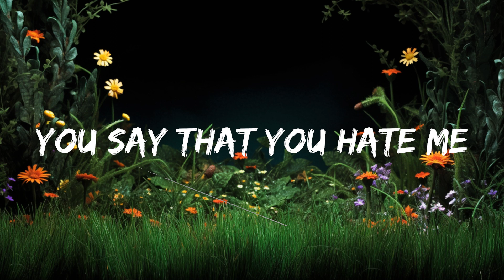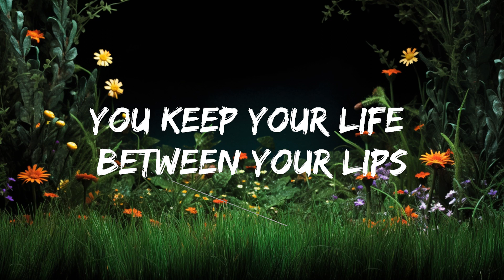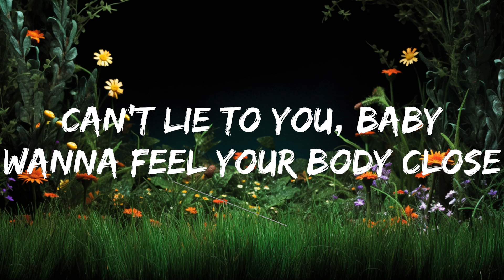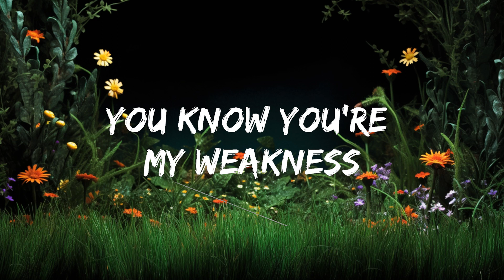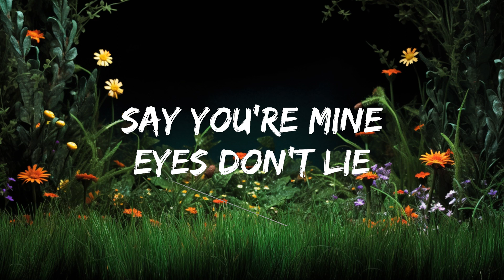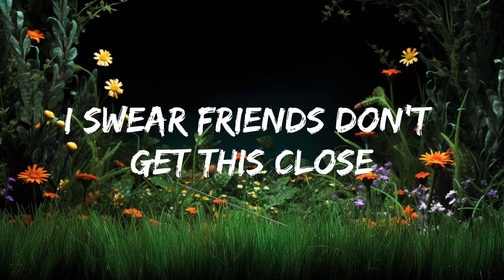Isabel LaRosa - eyes don't lie (Lyrics) | 20 Min Niles Lyrics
🎵 Follow the official 7clouds playlist on Spotify :
​🎧 Isabel LaRosa - eyes don't lie (Lyrics)
⏬ Download / Stream:

👉 Isabel LaRosa

☁️ 7clouds:

🎤 Lyrics: Isabel LaRosa - eyes don't lie

[Bridge]
I swear friends don't get this close
Pull you in exchanging souls